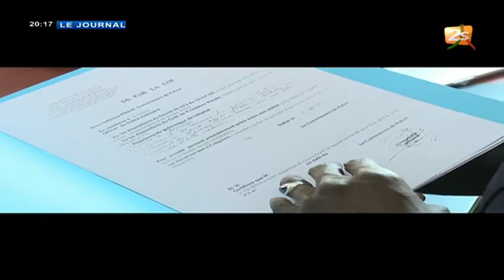Journal Français DU 11 Avril 2017 avec Cheikh DIABY